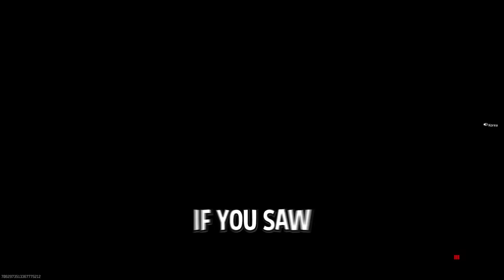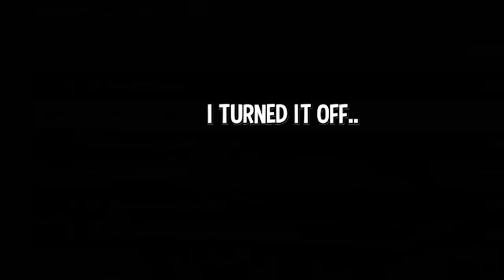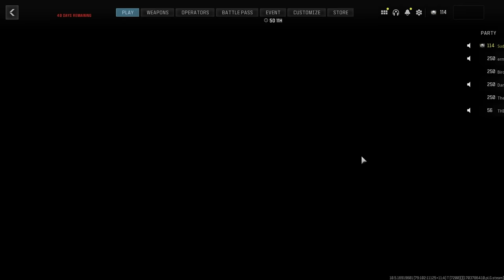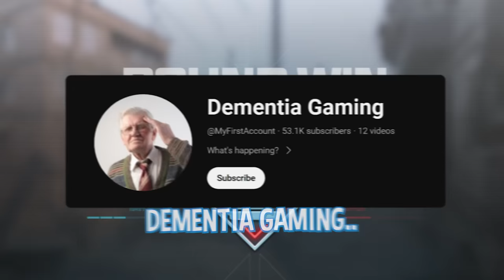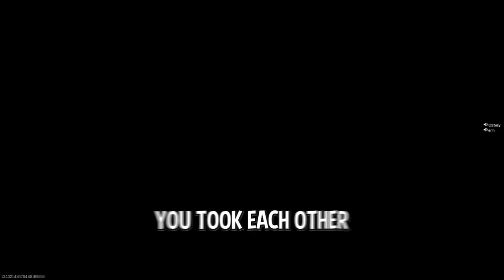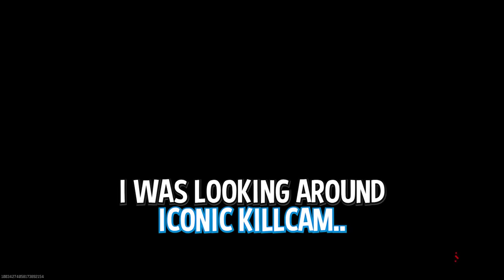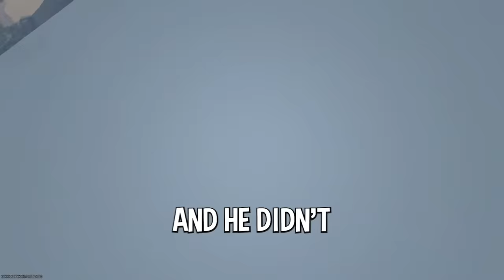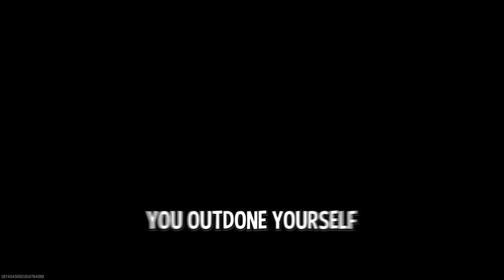The BEST MW3 Killcams EVER!!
Hey guys! this is my first ever Call of Duty Modern Warfare 3 Killcam video! You guys Liked my Black Ops 2 Funny Moments and Black Ops 3 Killcam videos, So here is one on the new game! let me know what you think of the video and the outro!

Call of Duty MW3 - The BEST MW3 Killcams EVER!!